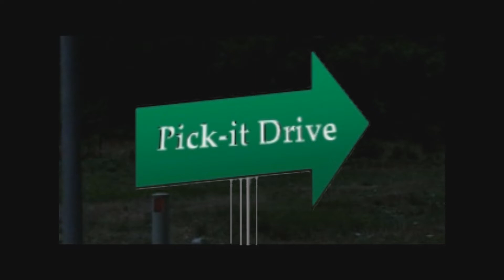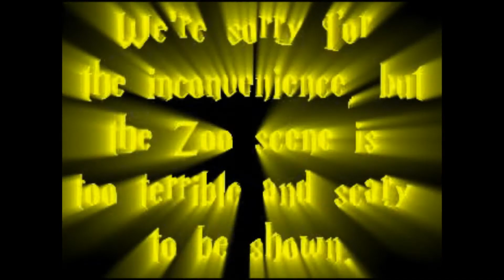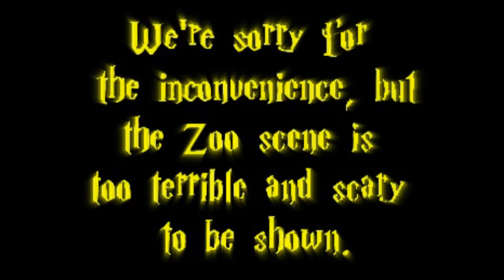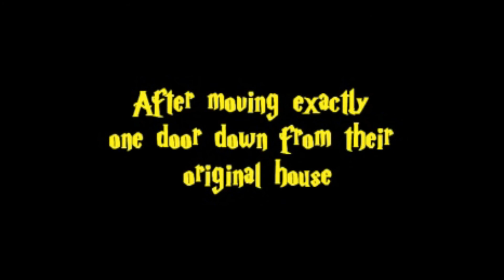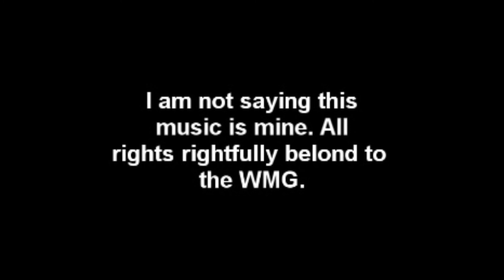Harry Ponder and the Sorcerer's Gall Stone (A Harry Potter Parody). Part 1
I AM NOT TRYING TO CLAIM ANY OF THE HARRY POTTER MUSIC IN THIS VIDEO. ALL RIGHTS ARE TO THE WMG. I AM MERELY JUST USING THE MUSIC FOR THIS VIDEO.